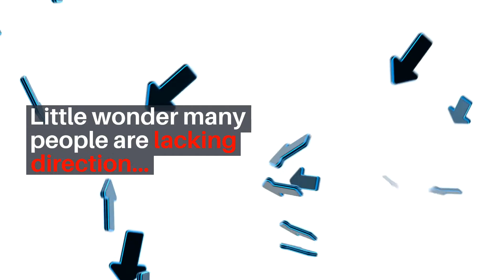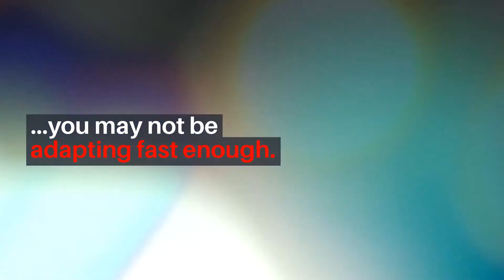Remote Working: Everything else can be virtual, but alignment must be real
After months of remote working one thing is clear:  While a team can have virtual meetings and virtual check-ins, it cannot have virtual alignment.